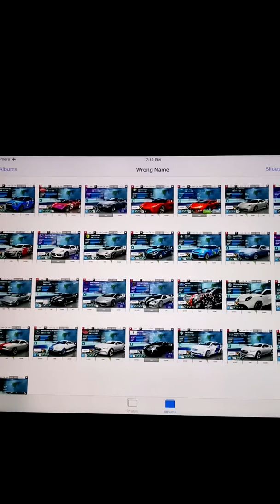Wrong Name - Asphalt 8 Photo Album V.2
Link to my vid :)